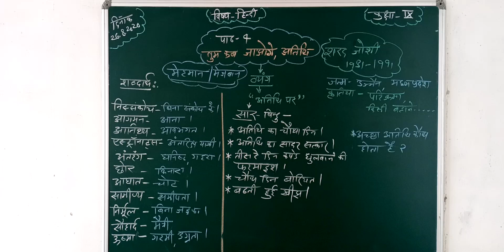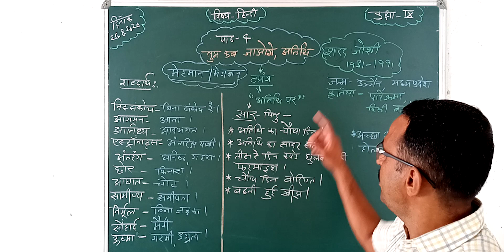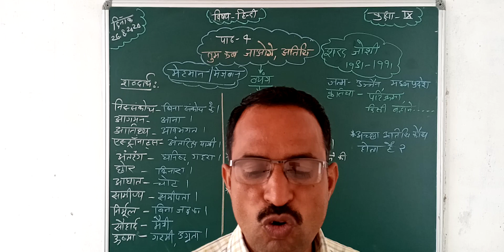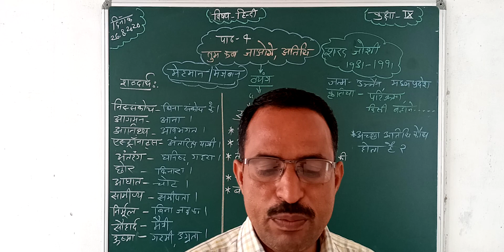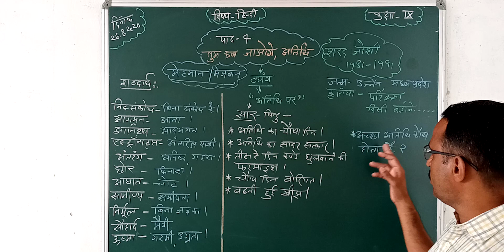Hindi | Chapter - 4 | Tum Kab Jaonge, Atithi